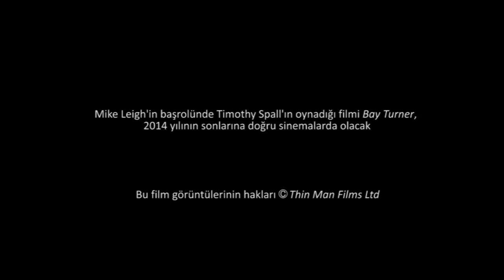Film Sanatla Buluşuyor: Mike Leigh ve İlham Kaynağı JMW Turner (Tate Modern Müzesi)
Film yönetmeni Mike Leigh'in ünlü ressam JMW Turner'dan nasıl ilham aldığını dinliyoruz.

Film meets art: Mike Leigh inspired by JMW Turner